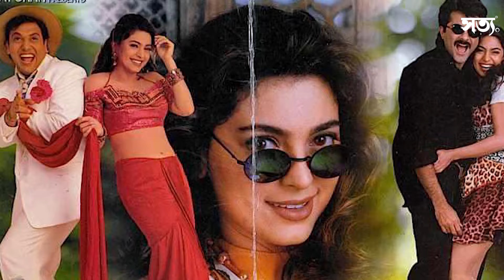💸 বলীউডৰ সবাতোকৈ ধনী অভিনেত্ৰী! || Satya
👉🏻 ৯০ৰ দশকত বলীউডত খলকনি তুলিছিল আইগৰাকী অভিনেত্ৰীয়ে!

👉🏻 বিগত কেইবাবছৰ ধৰি তেওঁ কোনো হিট ছবি দিয়া নাই!

👉🏻 ইয়াৰ পিছতো তেওঁক বলীউডৰ আটাইতকৈ ধনী অভিনেত্ৰী বুলি কোৱা হয়!

👉🏻 এইগৰাকী অভিনেত্ৰী কোন আপুনি জানেনে?